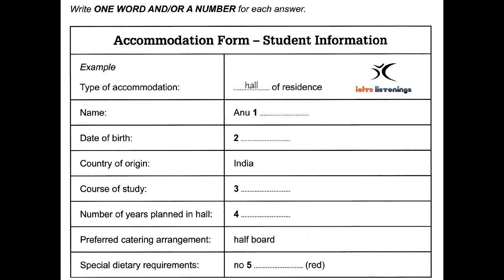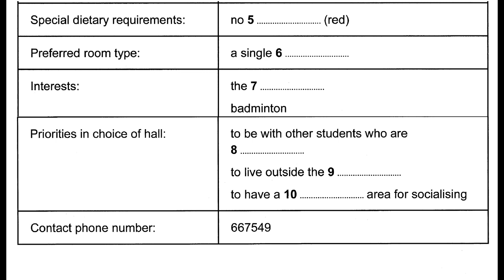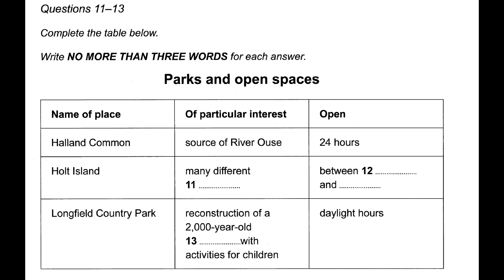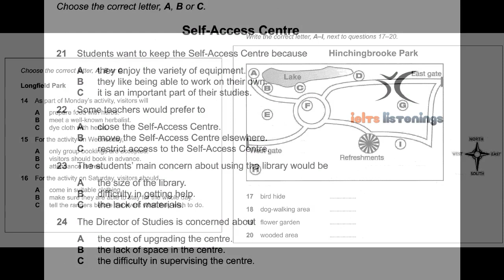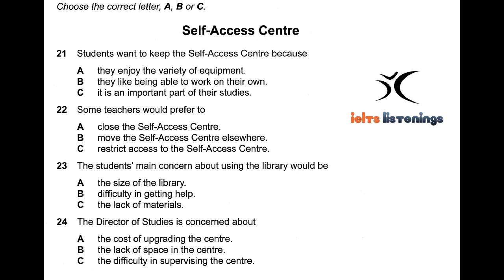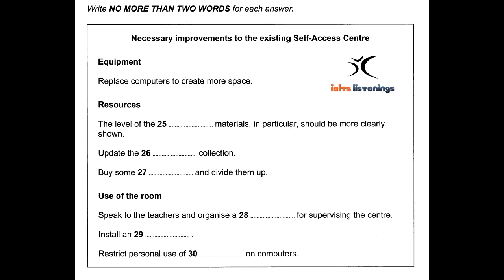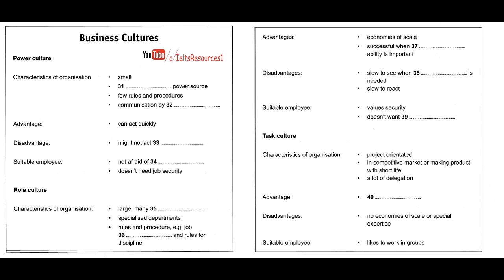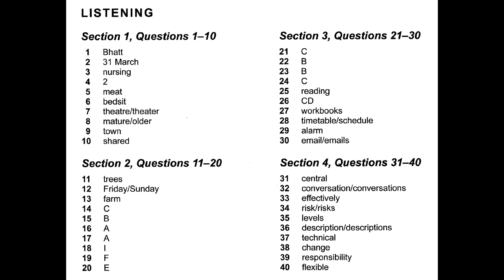Ielts Listening Test From Real Exam 75 With Key 2016